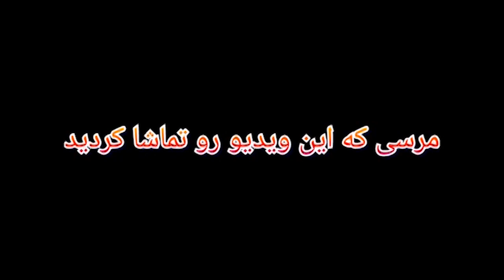سلطان ناااااایف اینجاست😏😏RESIDENT EVIL 3 REMAKE(part6) Kamso Boy